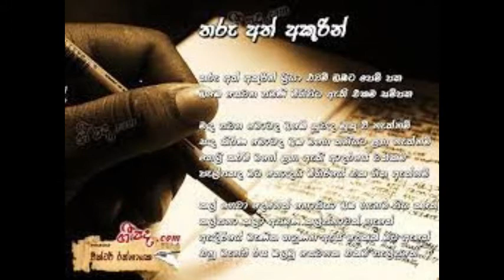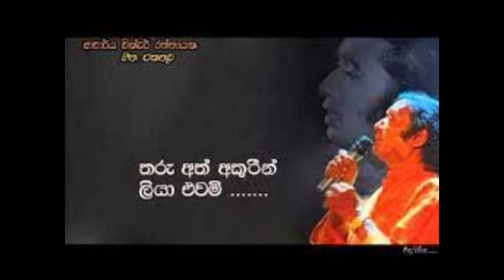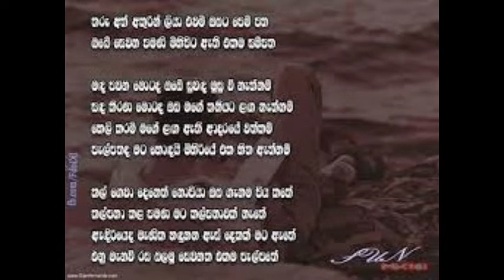Gee Hara Saraniya | Tharu Ath Akurin | ගී හර සරණිය | තරු අත් අකුරින් ලියා එවමි | Episode 169